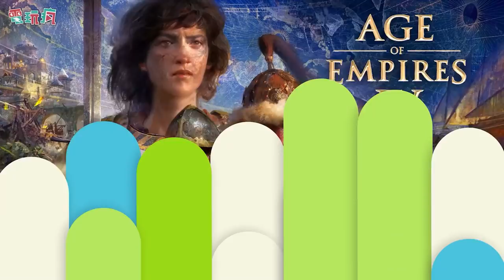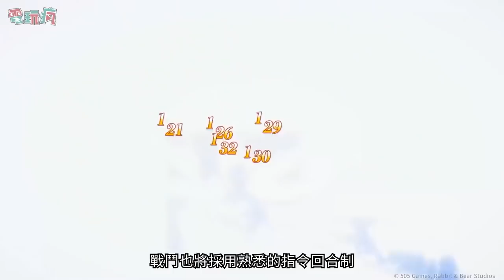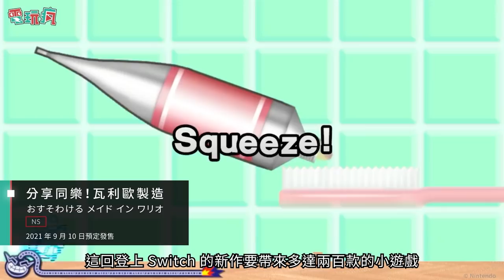20210618 電玩瘋 E3 2021 必看情報總整理！《薩爾達傳說 曠野之息》續篇、《Stranger of Paradise Final Fantasy Origin》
※因原本影片畫質有問題，此為重新上傳的影片※

※巴哈姆特電玩瘋本週因疫情升溫，近期將暫停主持人錄影，也請各位玩家盡量待在家防疫喔！※
00:00 E3 發表會總整理
00:34 微軟發表會
14:36 任天堂發表會
27:03 Stranger of Paradise Final Fantasy Origin
28:22 巴比倫的殞落
29:43 漫威星際異攻隊
31:14 阿凡達：潘朵拉邊境
32:31 瑪利歐 ＋ 瘋狂兔子 希望之星
33:35 大逆轉裁判 1＆2
34:42 魔物獵人 崛起+破滅之翼合作
35:45 天外世界 2
36:28 瘟疫傳說：安魂曲
37:20 喋血復仇 Back 4 Blood
38:47 黑相集：灰冥界
39:55 影武者 3
40:40 雙點校園
41:35 極限共和國
43:05 搖滾史密斯+
44:28 Sable
45:06 Planet of Lana
45:47 狙擊之王：幽靈戰士 契約 2
47:07 刀鋒戰神 Blade Assault
48:19 源起重生 Terra Nil